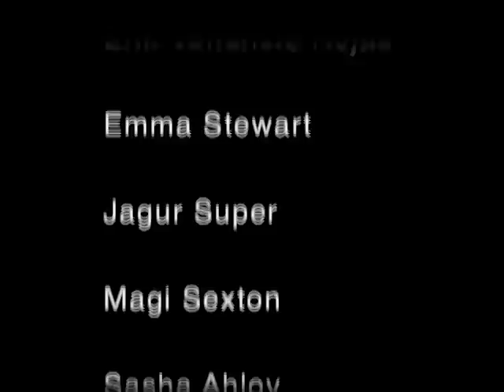Gordon Russell Middle School - SUN: Step Into The Light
This year MetroEast's Get Reel youth program worked with Bobby Sebastian, a teacher at Gordon Russel Middle School's SUN program.  With some mentorship from Get Reel staff, Bobby was able to learn some video and editing skills and share them with his students.  This video was shot and edited by the SUN leadership class with mentorship from MetroEast Community Media and Get Reel.